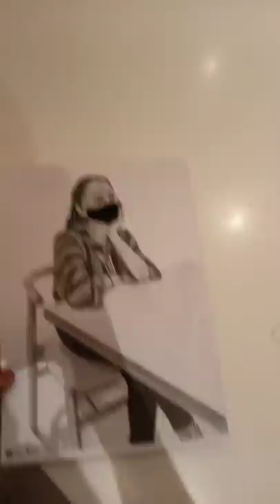Restaurant मे दिया लड़की को Surprise Sketch फिर ये हुआ 😳 | Vinay Artist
art prank,
art prankster strikes again achieve3000 answers,
art prankster strikes again,
art prank on kris jenner,
art prankster strikes again achieve 3000,
art pranks on teachers,
art prank just for laughs,
art prankster,
art prankster strikes again answers,
martial arts prank